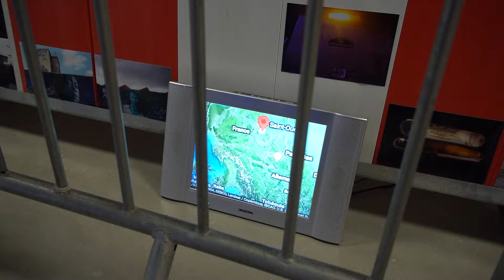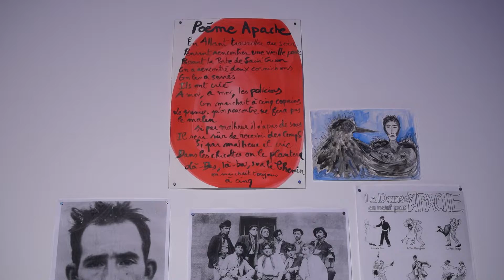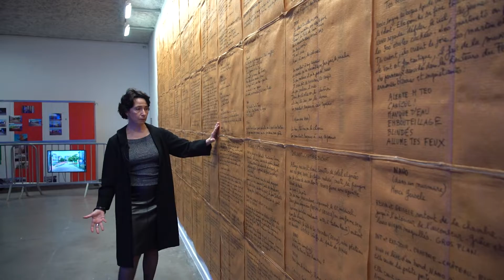"Music Hall (des Lettres de Didier à Boum ! Boum !)"Noëlle Pujol * Exposition *Mrac Sérignan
Exposition "Music Hall (des Lettres de Didier à Boum ! Boum !)"de l'artiste Noëlle Pujol.
Du 15 octobre 2022 au 19 mars 2023

Commissariat : Clément Nouet
Scénographie : Léah Friedman, Éléonore Kabouche et Sarah Lacueille, étudiantes en art et scénographie, dans le cadre d’un partenariat avec le Pavillon Bosio, École supérieure d’arts plastiques de Monaco.

"Sur Les Rubans Des Puces
Les Vivants Vendent Et Achètent Les Morts
Les Vivants Donnent Aux Morts Des Histoires
Et Les Morts Se Donnent Aux Vivants
Pour Continuer Leurs Histoires
Comme Une Deuxième Chance
La Mort Entre Et Sort Des Puces
Passent Les Camions De Couleurs Passent"
(extrait du scénario de "Boum ! Boum !").

Noëlle Pujol est une artiste et réalisatrice qui a obtenu le Prix Occitanie-Médicis 2020. Grâce à la mise en espace de projections d’images, de dessins, de photographies et d’objets, l’exposition révèle l’écriture en cours de son premier long métrage de fiction Boum ! Boum !. Est projeté aussi le film Lettres de Didier, basé sur les 149 correspondances, à l’écriture délirante et poétique, que lui a adressées son frère en situation de handicap et séparé d’elle depuis leur enfance.

 Musée régional d'art contemporain Occitanie
146, avenue de la plage
34410 Sérignan
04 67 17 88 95

Vidéo : Aloïs Aurelle